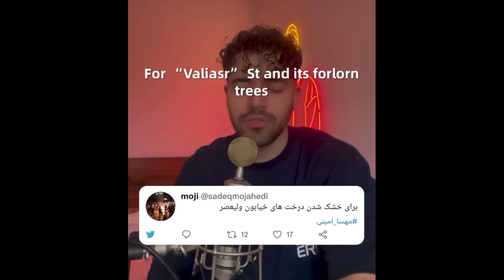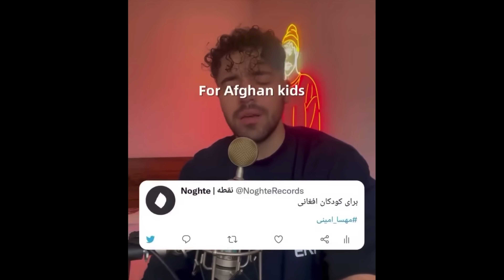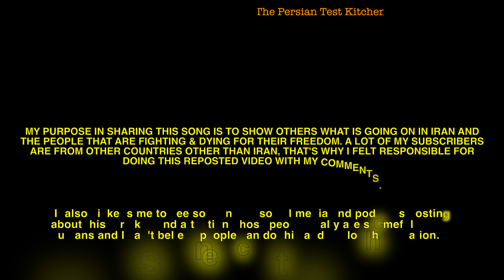Shervin Hajiaghapour شروین حاجی پور برای آزادی | English subtitle | Iran’s protests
WHY IS THE MASS MEDIA NOT TALKING ABOUT THIS!!! NEW YORK TIMES COVERAGE WAS PURE GARBAGE. Why are celebrities THAT TALK ABOUT WOMANS RIGHTS NOT speaking out on this?  I and 20,0000 others protested in Los Angeles city hall last week and not one mainstream coverage?

My purpose in sharing this song is to show others what is going on in Iran and the people that are fighting & dying for their freedom. A lot of my subscribers are from other countries other than Iran, that's why I felt responsible for doing this reposted video with my comments.

It also sickens me to see so many on social media and podcasts posting about this for likes and attention, those people really are shameful humans and I can't believe people can do this and exploit the situation.

Women, children, and men are being murdered for standing up for the rights of women living in Iran. I am amazed at the courage and strength of the people and hope they are able to fight on. I hope non-Iranians show more support and continue to support the Iranian people. MORE POWER TO THE PEOPLE!